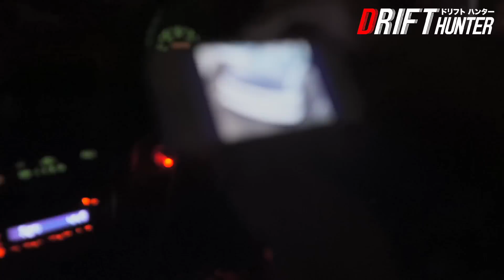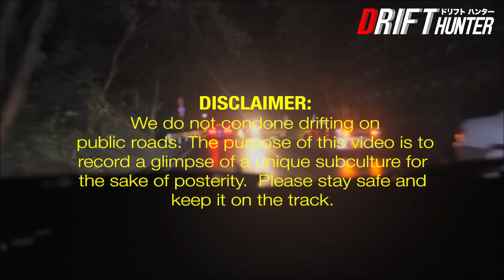Chasing a Pink R32 Skyline Street Drifting in Japan - DRIFT HUNTER NIGHTS ドリフトハンター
In this clip from my new side series DRIFT HUNTER NIGHTS, I ride along behind a pink R32 and get some INCREDIBLE FPV street drifting footage here in Japan.

- More episode info below the fold! -

Hey guys, I have an awesome video for you today. This is one of the runs from when I went out filming with the guys from the site Highsnobiety.com

Basically Highsnobiety came to Japan to write a story about Drift Hunter. You can read the article here:

I am still working on editing the video as its over 30 minutes long! Im hoping to pull some late nights so that I can finish the video this week, but I hope you enjoy this awesome run.

Did you enjoy this video? Was it too long. Let me know what you want to see more of!

じゃね！(See you later)

p.s. If you read this far down, write comment your favourite Japanese food and give me some feedback!